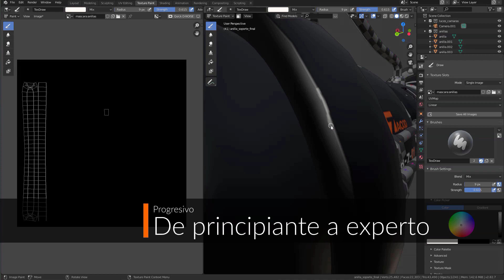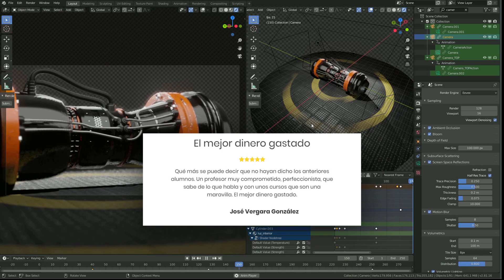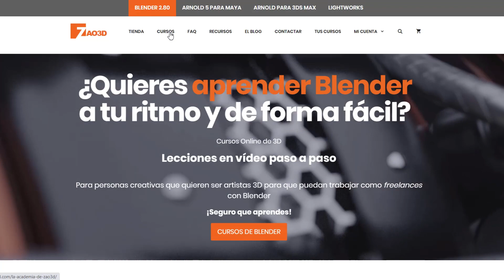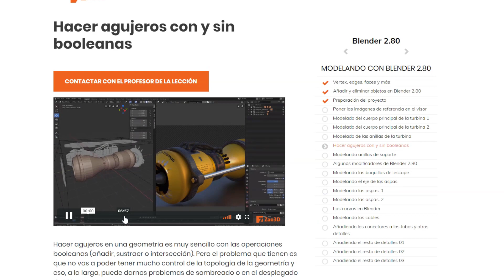Introducción al curso de Blender 280 en Zao3D